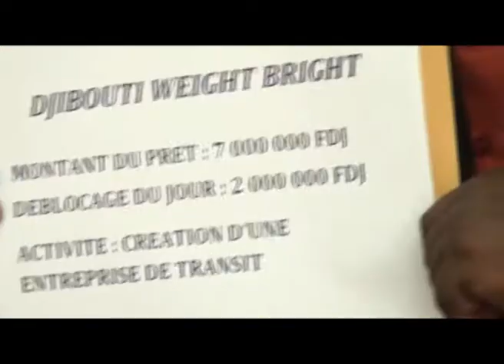miikaahiil rashiid barrewa wasiirka maaliyada jabuuti iyo ardada jaamacada jabuuti